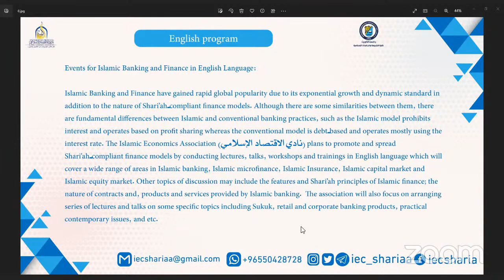Hoax in Social Media: A Destructive Provocation for Societal Peace🎙Dr. Mohammad Mohiuddin